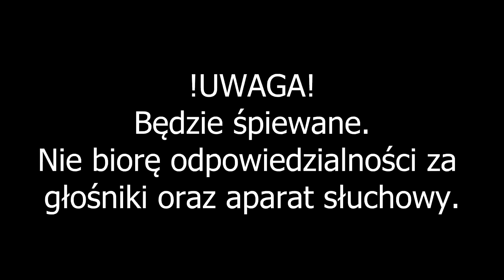ZLOT W RUDNIE | AFROAMERYKANOBYL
▼▼▼ WIĘKSZOŚĆ ODPOWIEDZI NA PYTANIA W OPISIE: ▼▼▼

▶ NASZE MOTOCYKLE:
- Ducati Monster 620S i.e. (2002)
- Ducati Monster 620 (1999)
- Cross: Diabolini 250 AGB 38 (2017)